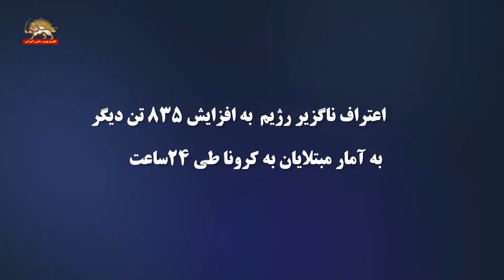اعتراف ناگزیر رژیم به افزایش ۸۳۵ تن دیگر به آمار مبتلایان به کرونا طی ۲۴ ساعت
اعتراف ناگزیر رژیم  به افزایش 835 تن دیگر
 به آمار مبتلایان به کرونا طی 24ساعت
رئیسی معاون وزارت بهداشت رژیم 13 اسفند 98
بر اساس آخرین آماری که جمع‌آوری شده مبتلایان جدید 835مورد قطعی اضاف شدند متأسفانه 11نفر فوتی جدید داریم با این حساب ما مجموع مبتلایان قطعی‌مان به 2336نفر رسید و مجموع فوتی قطعی به 77نفر رسید...از ابتدا تاکنون ما بیش از 8532نفری که در بیمارستانهای ما بستری شدند برای 5737نفر تست انجام شده که از این 5737نفر 2336نفر تا الآن ما مثبت قطعی داشتیم.
 تلویزیون شبکه خبر(رژیم) ۱۳/۱۲/۹۸